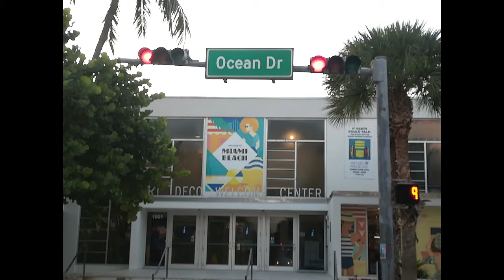MUSICA DA APERITIVO VOL 3 HOUSE MUSIC VOCAL MIX - HAPPY HOUR SOUND VOL 3 LIVE - LONGE MUSIC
Compilation mixata live durante aperitivo in un locale da ascoltare - The best happy hour sound _ LOUNGE MUSIC